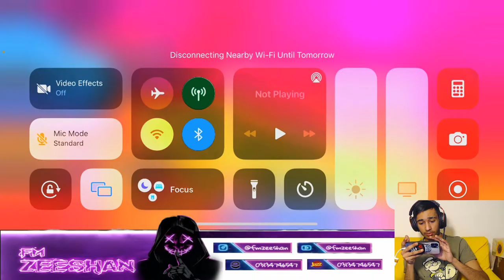LETS PUSH RANK WITH @FM Radio Gaming / FM ZEESHAN IS LIVE